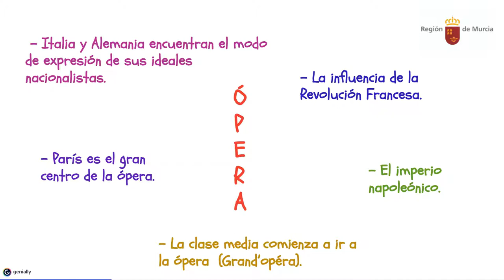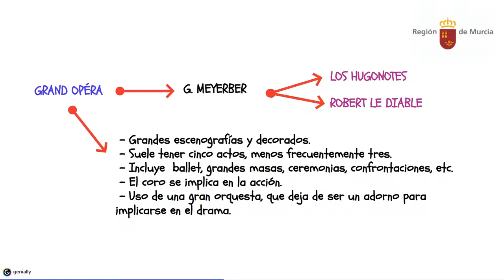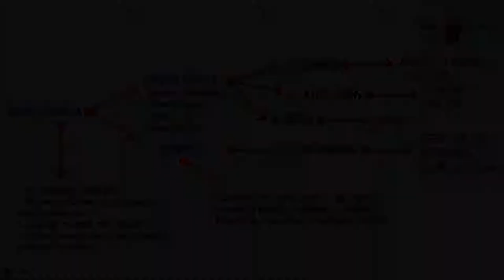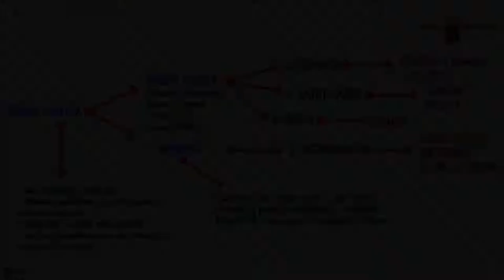ROMANTICISMO. LA ÓPERA EN FRANCIA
LA ÓPERA ROMÁNTICA EN FRANCIA.